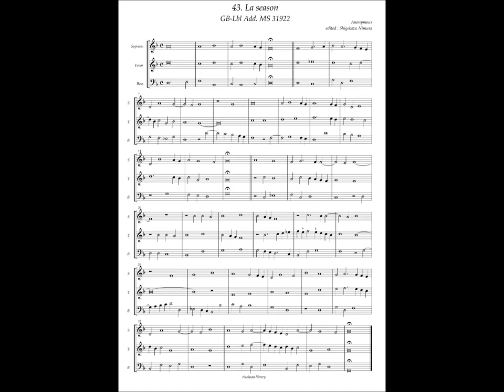GB-Lbl Add. MS 31922 No.43 Anonymous, " La season"